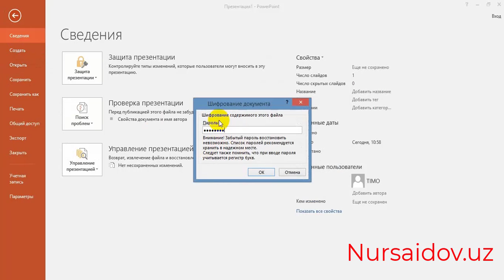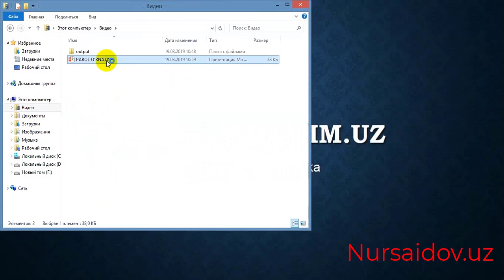Powerpoint dasturiga parol o'rnatish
Power point dasturiga parol o'rnatish va xavfsizligini ta'minlash